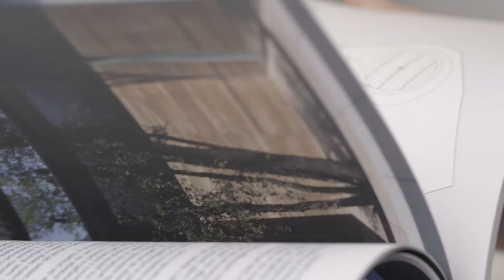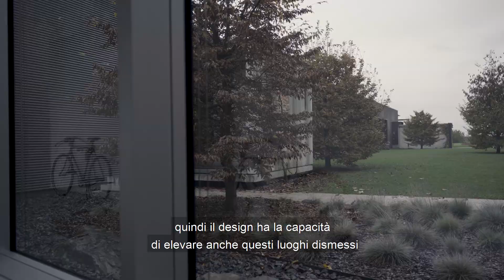Un'idea Pratic del Design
Architettura industriale, nuove sedi aziendali e Committenza: l'approccio vincente degli Architetti fondatori